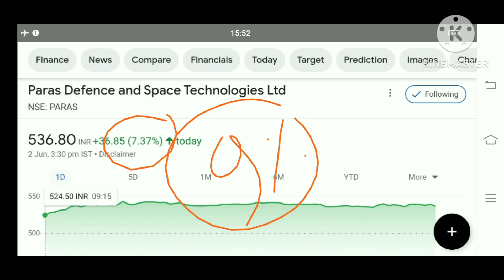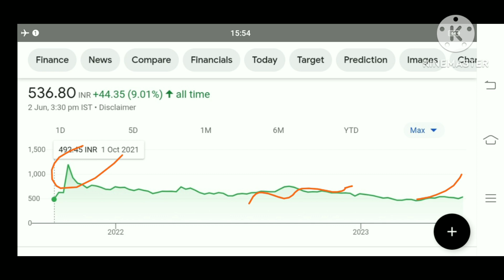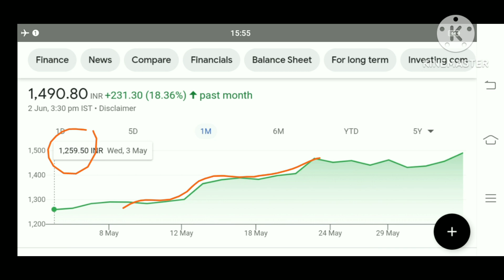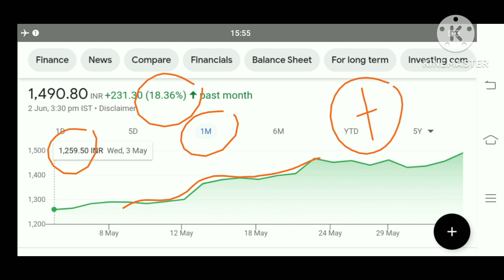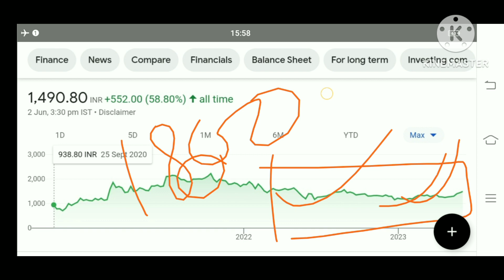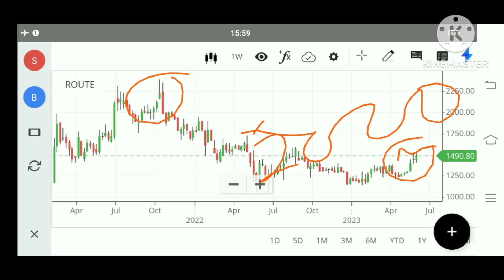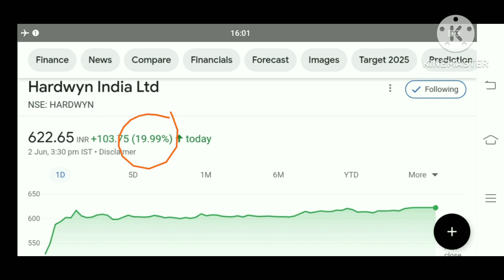route mobile share latest news paras difence share latest news ethos share news route mobile share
route mobile share q 4 results
route mobile q 4 results 2023
route mobile share crash